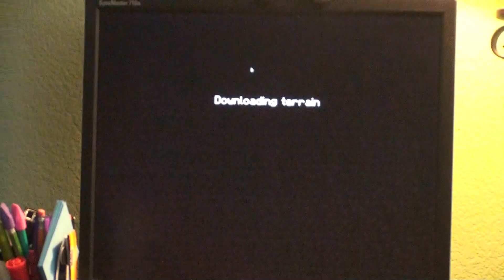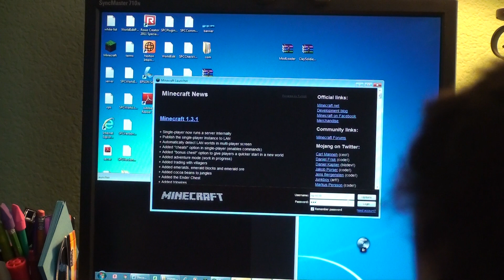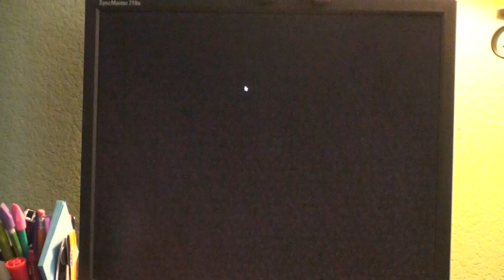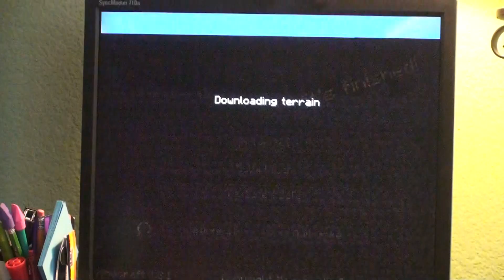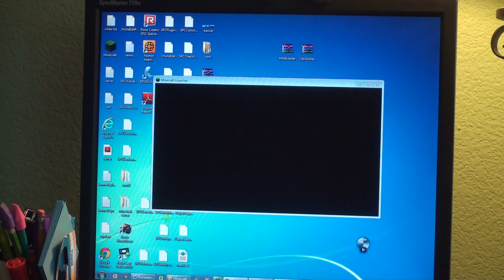Minecraft Survival Episode 30